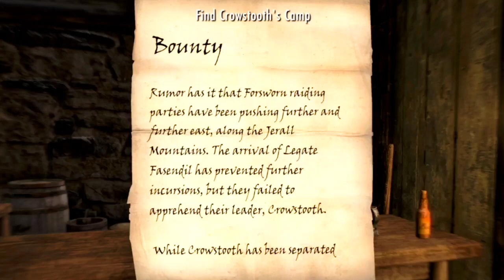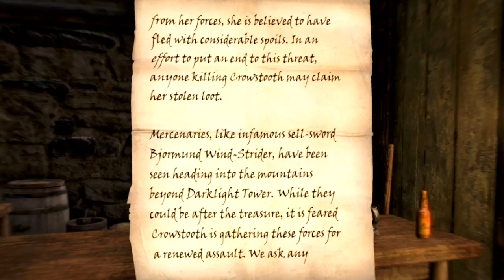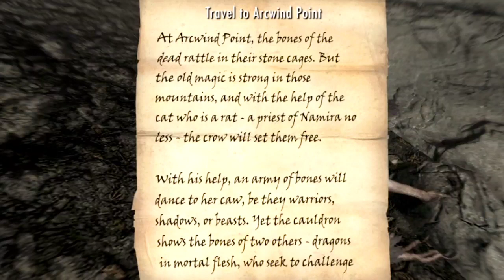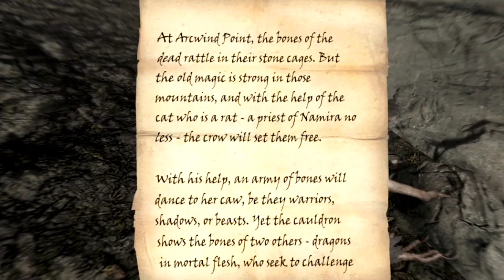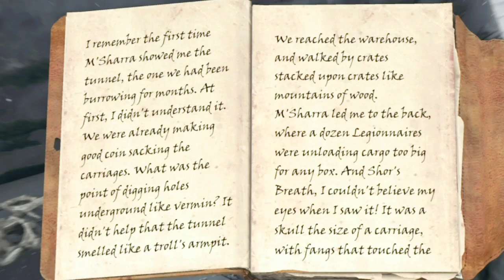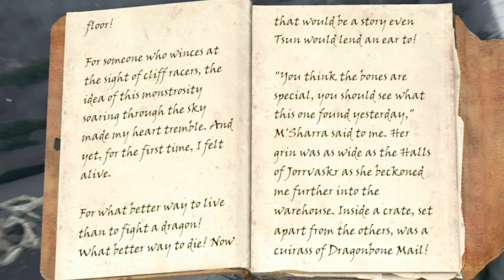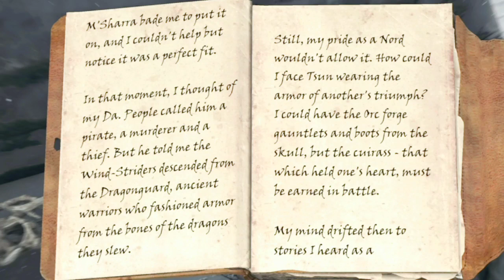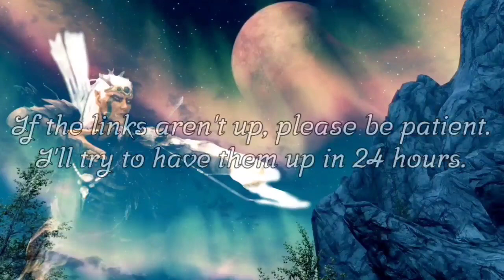The Elder Scrolls V: Skyrim - Bones for a Crow (Creation Club Quest)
Tjalus receives a bounty for a Forsworn leader.